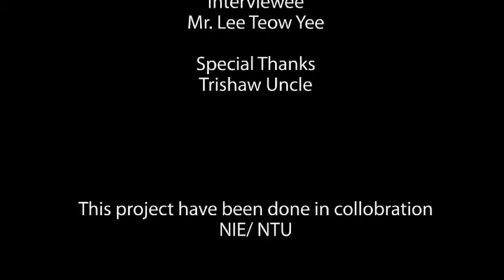The "endangered" Trishaw Riders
This video show cases the declining trade of trishaws in Singapore and aims to raise awareness on what used to be a primary mode of transport in the past.

F